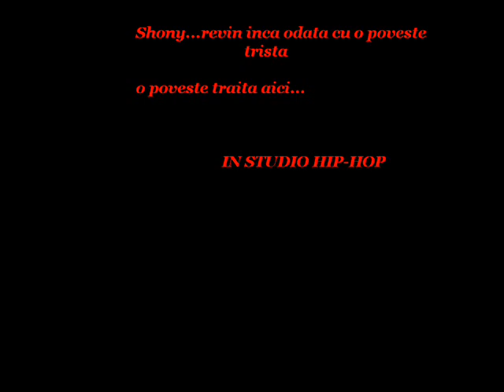Shony-Poveste trista Video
Shony